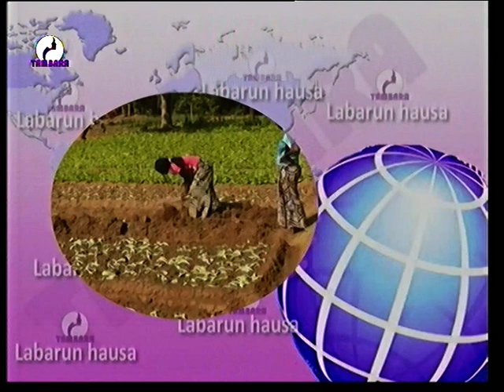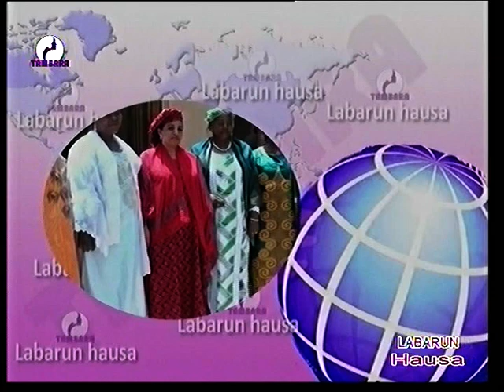JOURNAL EN HAUSA du 22 Mai 2021 sur la télévision TAMBARA, le miroir de la femme Niamey Niger